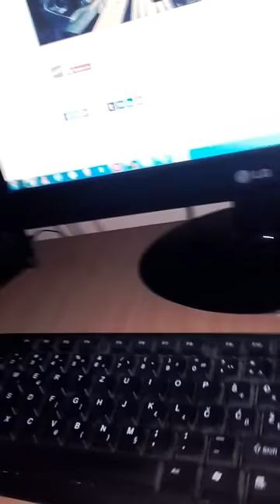Replay - NBA igraci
ljuci sam od feferona
za pola kosa brate padam na lebrona
ali idalje igram NBA igrace
svi sanjamo tu laku lovu brate moj od kladze

u mene kao da je us'o virus
ne igram rulet ali igram plus i minus
i nema nista od ovog naseg biznisa
za dzabe smo u vise nocas jurili viginsa

voleo bi da uzmemo pare
ja rahman,paja ciki i Sale
ko koliko daje pratimo konstantno
ko na koga ide ko u postavci je startnoj

veceras hiljadu u celo
vise kajri irving vise entoni carmelo

novicki manje ali nece da ostari
iako mala mu je granica al ide manje Plamli

na 17 i po vise oladipo
propali smo ako dodje ispod
svako vece stancamo tikete
udji Hardene u minus jebem li ti dete

ne znam sto sam se uhvatio za dzefa tiga
igram ga u minus ali volim kako dribla
i stalno padam ja na njega
umesto da lupio sam plus na brata dwen wayda

ja nisam kockar i nisam navucen
kao lik iz filma tocak nije ubica ali obarac povucen

samo hocu pozitivan skor i to je to
da dodju vise pol dzordz i dzon wall
2012 kad sam uso u taj svet
50 posto sansi kvota 1,85

lepa para mogla bi da kapne
na 10 soma 3 igraca u Srbiji prosek plate
ostajem do kasno i ne znam zasto
samo skenjam se kad pratim rezultate

ne pratim savete sa fejsbuka
ne igram karija nikad i vestbruka
ne igram lilarda ali zato stavljam
najboljeg igraca brata lenarda kavaja

i igram vise dzej dzej redika
frske trojke ko da nije fer plej jebiga
iz njegove ekipe izbegavam deandre jordana
ako hekuju ga sigurno me obara

popovicu pusti Bobija
igracu ga plus kakvu god kladza granicu da formira
i vise Bjelica i vise Jokara
Srbija je zemlja sporta nikad nije propala

i stvarno tesko je da pogodis
ja igram po sistemu koga padnem njega ponovim
sto igras to je l si normalan replay
neka pusi ovaj porok ja volim NBA